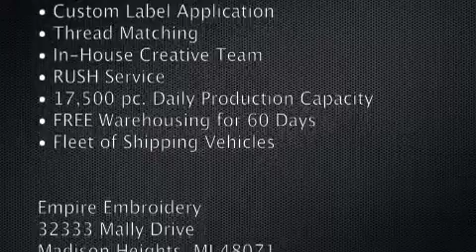Empire Production Embroidery & Screenprinting Promotional Video (mobile)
Promo Video of Empire Production Embroidery & Screenprinting showing services and capabilites.

empireembroidery.net